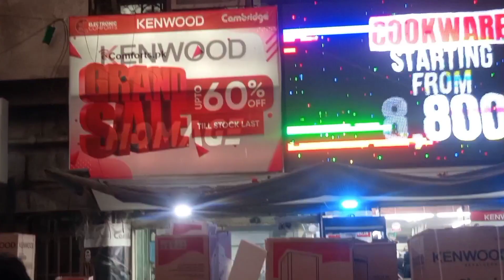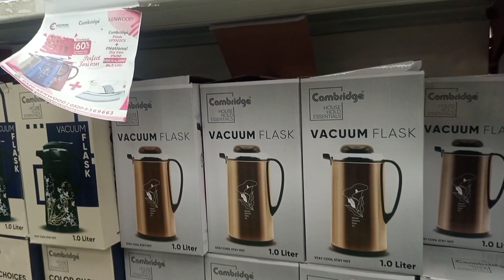Electronic Comforts Grand Sale upto 60%